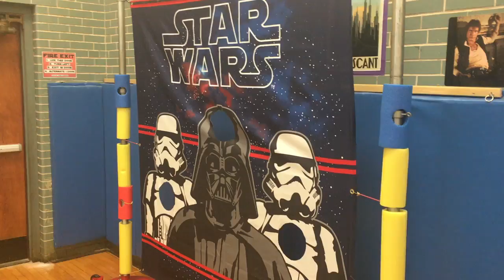Star Wars Shower Curtain Target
Easy way to make a cheap and decorative target fro students to practice throwing in Physical Education class.